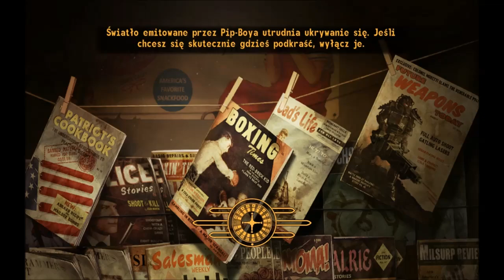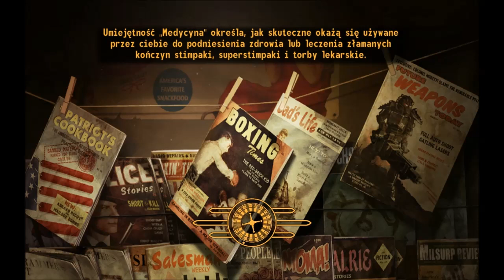Zagrajmy w Fallout New Vegas Cz 2 Było długie kreowanie, teraz jest długie granie